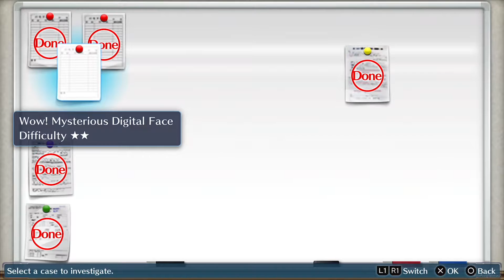Digimon Story ： Cyber Sleuth 【PS4】 #13 │ Chapter 2 ： Search for the Father： Yuuko Yamashina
デジモンストーリー　サイバースルゥース [2015]
Digimon Story: Cyber Sleuth [2016]
» Platform : PlayStation Vita, PlayStation 4

★ Recording Device/Program ★
• AVerMedia LGX Live Gamer EXTREME

♥ Show your support by rate it with a thumbs up, favorite, share and comment!

▬▬▬▬▬▬▬▬▬▬▬ஜ۩۞۩ஜ▬▬▬▬▬▬▬▬▬▬▬▬▬
▬▬▬▬▬▬▬▬▬▬▬ஜ۩۞۩ஜ▬▬▬▬▬▬▬▬▬▬▬▬▬